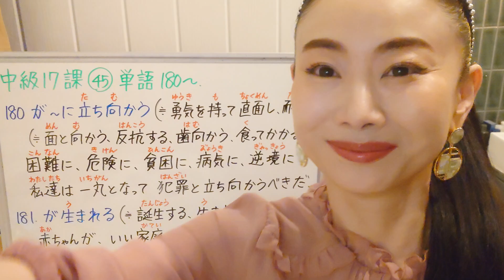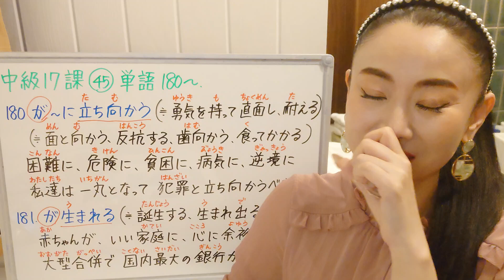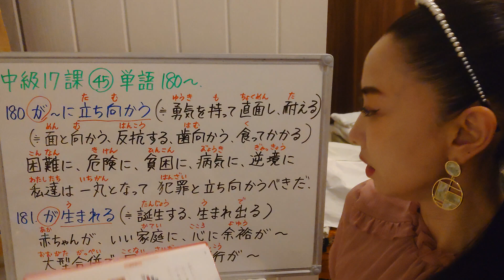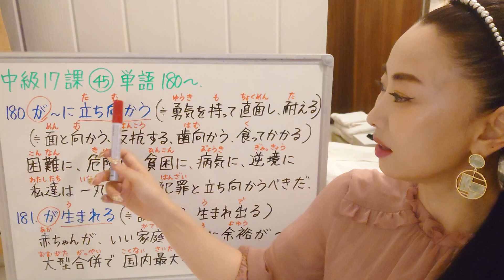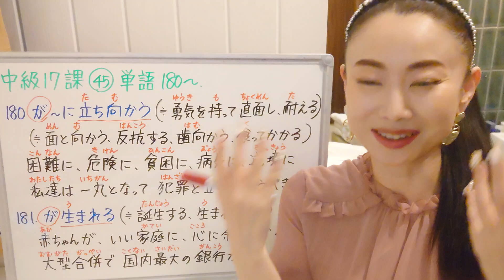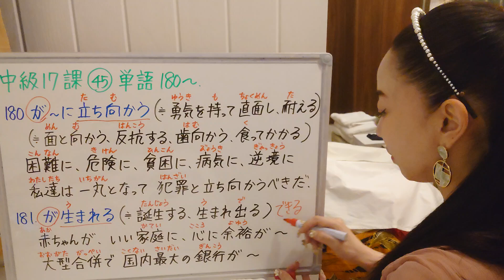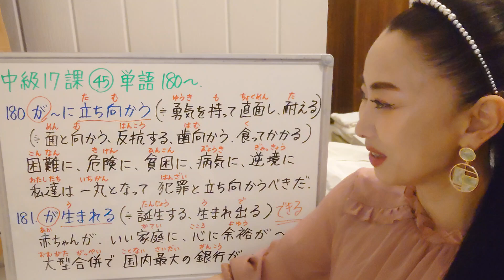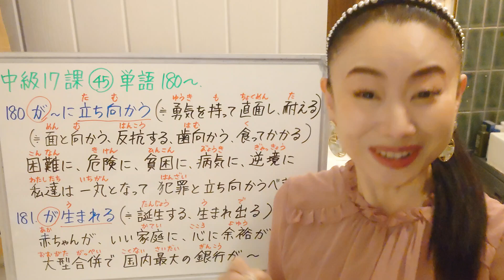みんなの日本語中級17課45番単語180〜